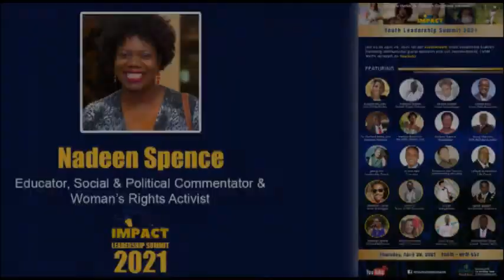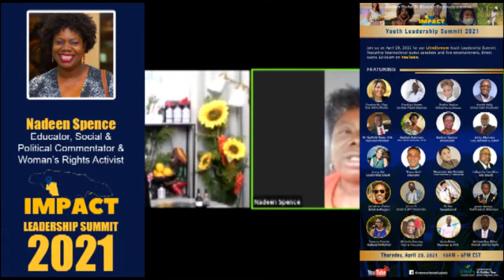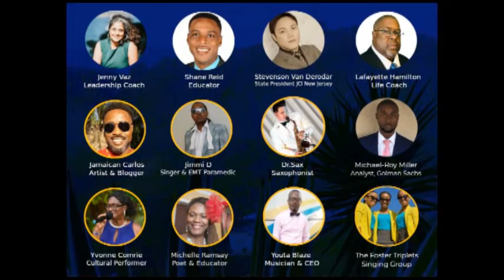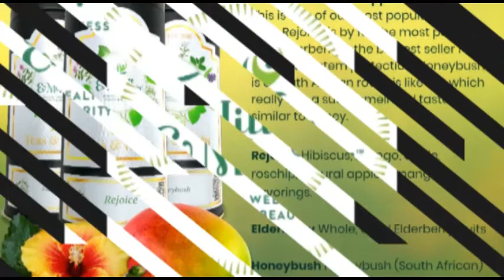Nadeen Spence (part1)- Youth Leadership Summit 2021: Presentation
Nadeen Spence's part 1 of 2 presentation at the Youth Leadership Summit 2021
Speakers Topic: Women Life Matter